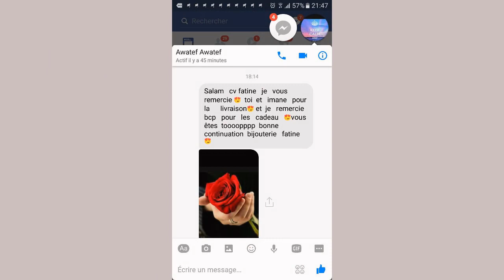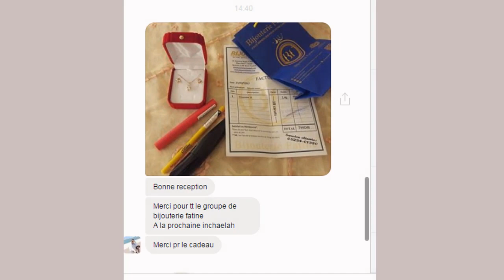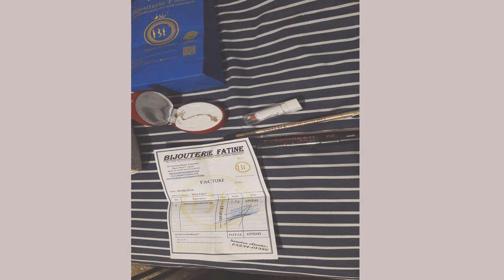محادثات زبائننا المحترمات مع طاقم بيجوتري فاتن و مشاركتهن لصور مجوهراتهن